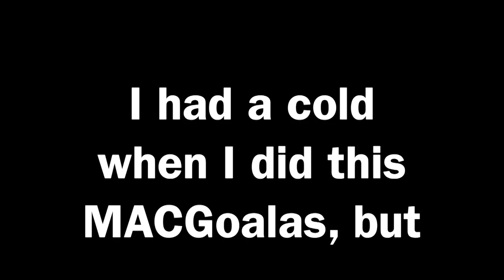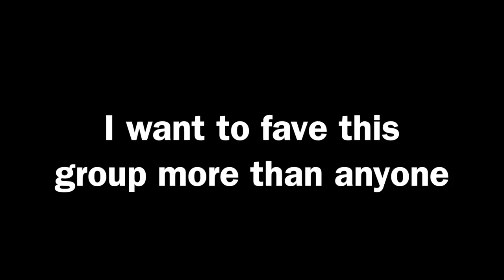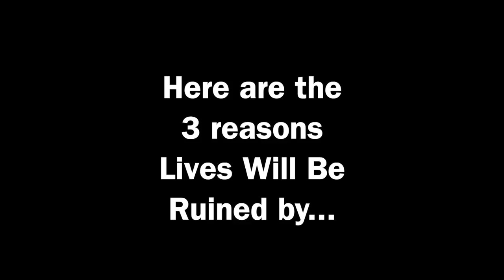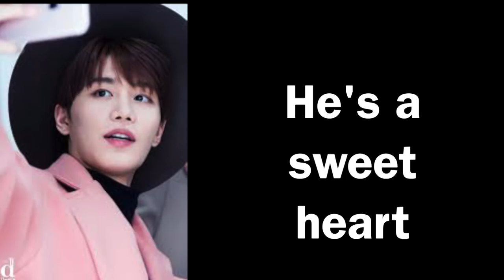LWBR Lives Will Be Ruined By... NCT Taeil